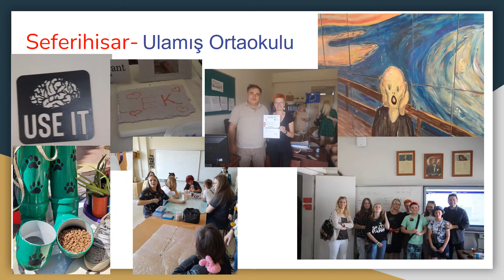Erasmus+ Turkey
Szkoła Podstawowa nr 1 w Sępólnie Krajeńskim